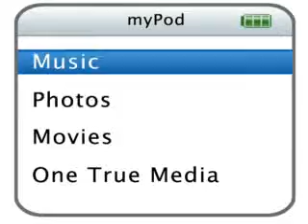Kiss&Tell JB Love Story p.11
Ep.11
*2 days later*
~J:Pov~this is the worst day ever!!! Why do I have to leave? I don't want to leave Alexa here in Stratford, my flight is in 2 hours so me and my mom went to Alexa's house~endPOV~
~A:POV:~I got ready after that I heard the doorbell rang so I ran downstairs and opened the door, it was Pattie and Justin! I'm gonna miss them so much!~endPOV~
P:hi Alexa!
A:Pattie?
P:yeah?
A:*hugs Pattie* I'm gonna miss you so much!
P:aw sweetie I'm gonna miss you too but don't worry Justin will call you everyday and I can talk to you!
A:yeah,ok
P:where's your mom?
A:she's in the kitchen!
P:oh ok*goes to the kitchen*
J:Alexa?
A:*hugs him* I'm gonna miss you!
J:me too! promise me you won't cry while I'm gone ok?
A:I promise!
ST:guys we have to get to the airport!
A:mom, were you crying?
ST:yeah
J:aw Steph I'll call everyday so you and my mom can talk to each other*hugs Stephanie*
ST:I guess you're right now c'mon!
*airport*
A:here I kept this ever since we were young *hands him a picture of them hugging each other*
J:thanks!
A:i'll miss you!
J:i'll miss you too!
P:c'mon Justin we have to go!
J:bye*starts to walk away*
A:bye!
*this one was really boring!!! i'll post the next one probably tonight or tomorrow!*